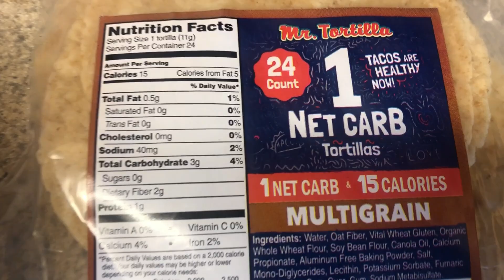Weekend Vlog | Shopping, Black Friday shopping + What I ate | Keto/Low Carb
Weekend vlog! It’s not too late to take advantage of the Perfect Keto cyberweek sale and more!

Perfect Keto (Nov. 25 - Nov 30)
PLUS daily gifts for orders over $120

Lakanto (Nov 27 - Nov 30)

Books I purchased on Black Friday sale:
Tweet Cute by Emma Lord

You Don’t Know Me by Sara Foster
The Woman in the Window by AJ Finn
Invisible Girl by Lisa Jewell

Keto Mojo
Save 15% on meters!
Preferred Keto
Save 10% using the code JESSWW74
Perfect Keto
Bones Coffee
Use this code to save $5